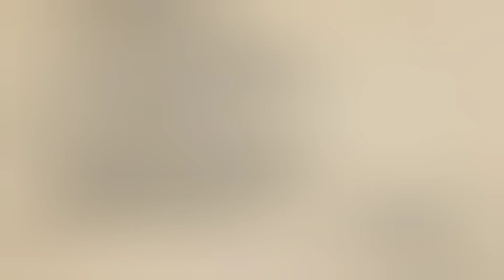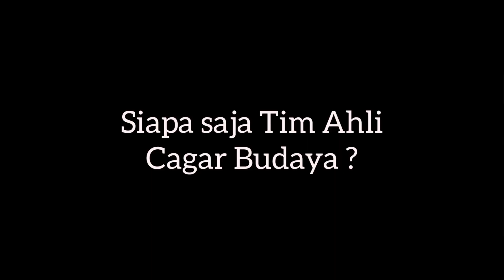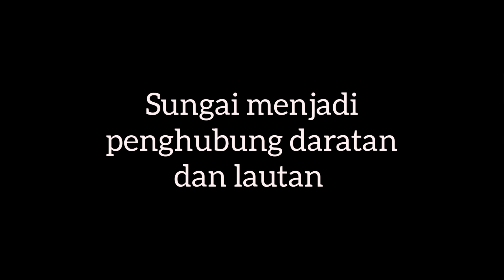Podcast #09 HJKT 01 : Sungai Pemicu Perkembangan Kota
Podcast HJKT 01 : Sungai Pemicu Perkembangan Kota Bag.01